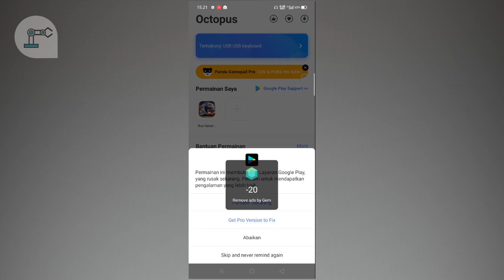Tutorial Steering Wheel Game BUSSID ( Bus Simulator Indonesia )